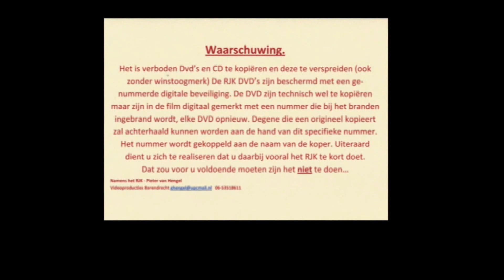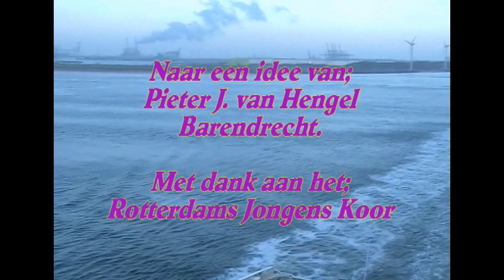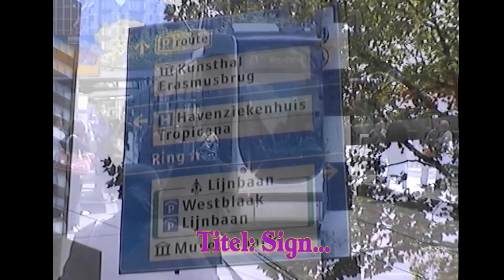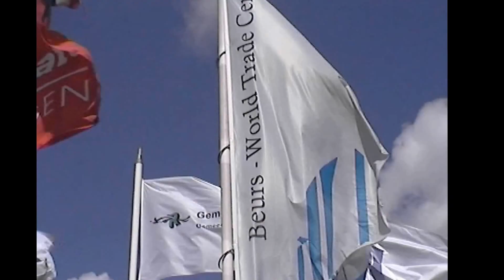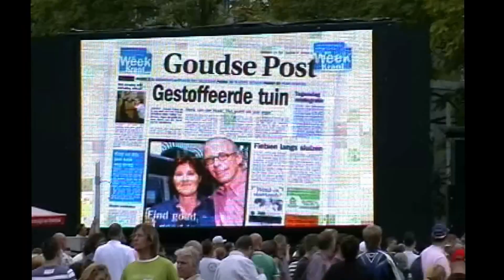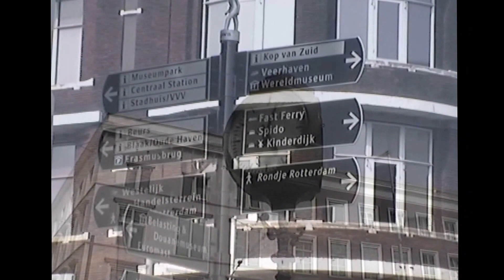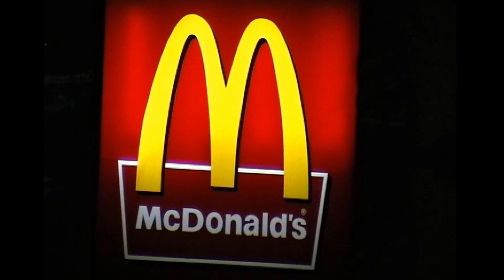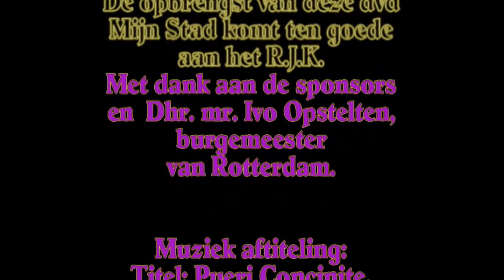2008 MIJN STAD 1 ORG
Mijn stad I is een productie van Pieter J van Hengel uit 2008. Een film over de stad Rotterdam, zijn havens en met alles daar omheen.
Het was een mooi project van het Rotterdam Jongenskoor, wat helaas niet meer bestaat in 2016. Om die reden heeft het nu veel waarde...
Alle muziek is van het RJK. De presentatie vanuit het RJK werd gedaan door Martijn Herselman (toen toen 21 jr.) en Sibren Allard (toen 13 jr.)  MIJN STAD 1.
Pieter @2016